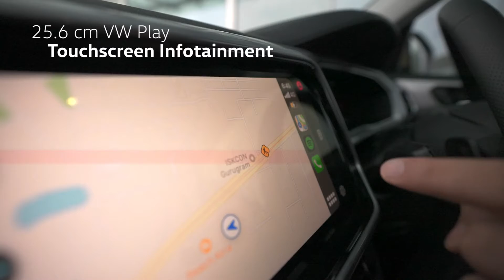Creta or Seltos का क्या होगा अब 🤣 || Volkswagen taigun launch date in india